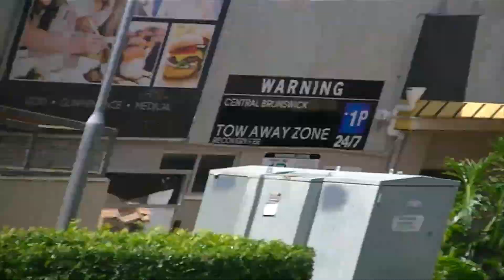//TECH RESCUE// - 502L Responding from station 1